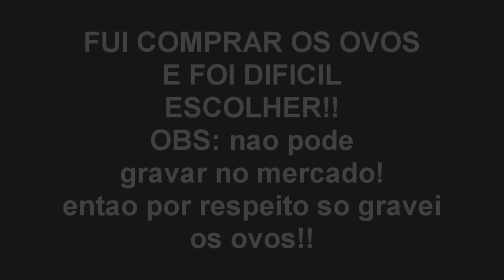ELA GANHOU UM PRESENTE!!